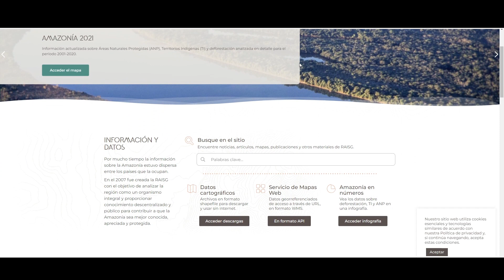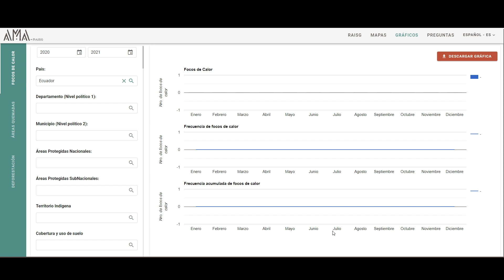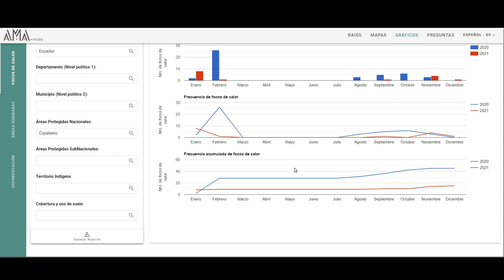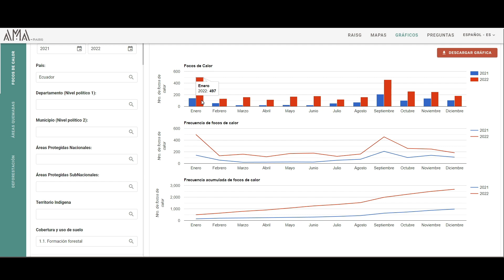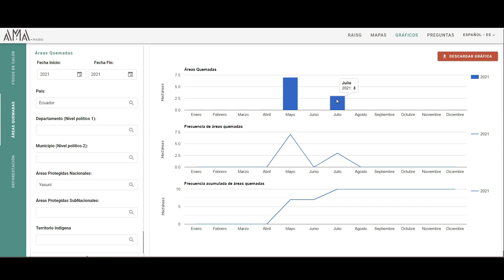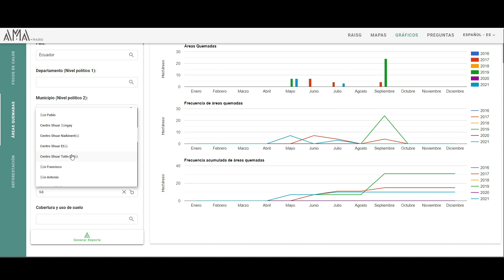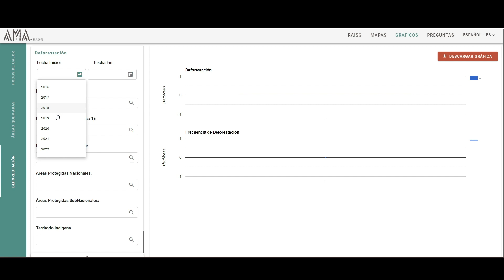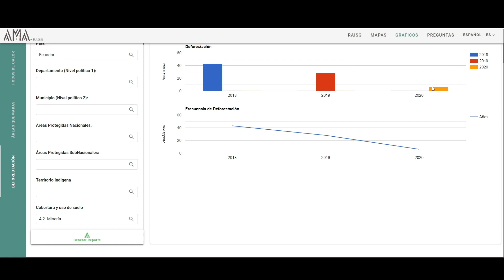Video plataforma AMA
Plataforma de visualización de mapas y datos para el monitoreo de los incendios forestales y deforestación en la Amazonía

AMA de Raisg es una plataforma de monitoreo de incendios forestales y deforestación de la Amazonía, con información de alerta de incendios forestales en tiempo real a través de la detección y reporte de focos de calor.

"AMA" significa lluvia en Guaraní, que representa uno de los servicios ecosistémicos más importantes que presta la Amazonía, y dirige la mirada de la red a trabajar por una visión integral de la Amazonía.

AMA es una iniciativa de los socios de la Red Amazónica de Información Socioambiental Georreferenciada (Raisg), que surgió con el interés de comprender la dinámica de los incendios forestales y deforestación en la Amazonía, con énfasis en lo que ocurre en los territorios indígenas y áreas protegidas.

De forma automatizada e intuitiva, permite consultar y hacer análisis, sobre la ocurrencia y magnitud de los incendios forestales y la deforestación. El usuario, podrá conocer datos de superficies afectadas, dónde, cuándo, relacionar datos históricos, tendencias y otras interpretaciones que podrá indagar; además generar sus propios reportes y acceder a información de mapas y otros disponibles en la Raisg.